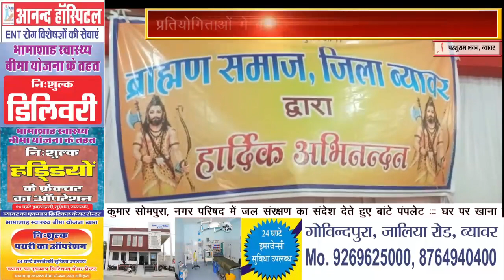श्री परशुराम जयंती महोत्सव के तहत विभिन्न प्रतियोगिताओं का आयोजन